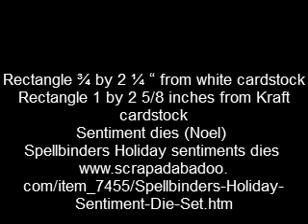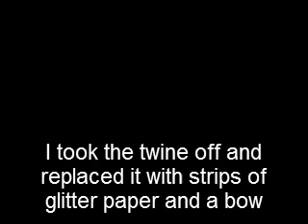Christmas Card Kit Six Squares with Mini Bow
Tutorial for Christmas card you can make with the Christmas Card Kit from Scrapadabadoo.